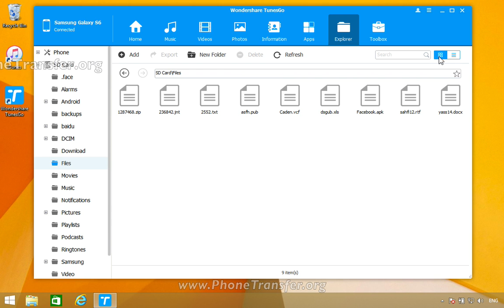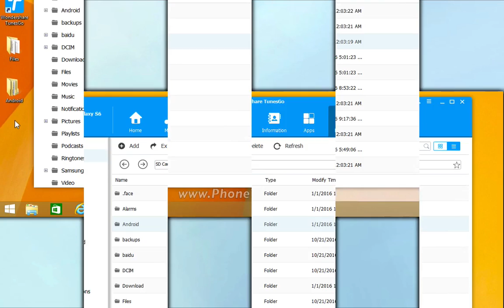How to Export Files or Folders from Samsung Phone to Computer